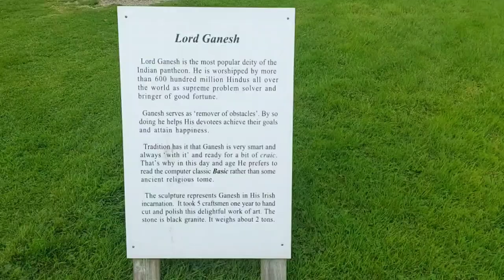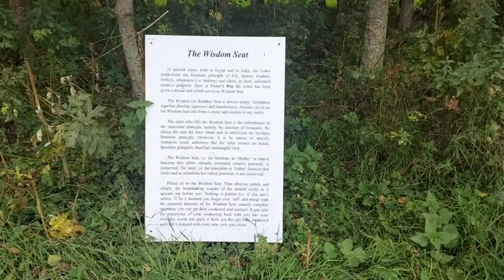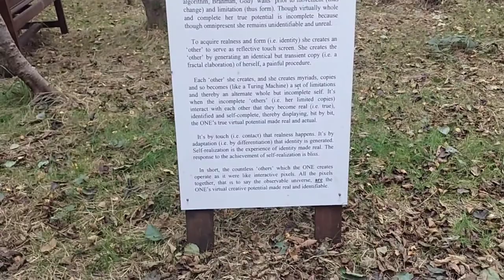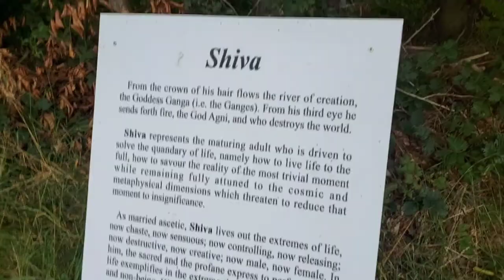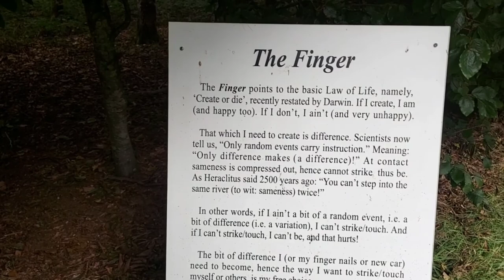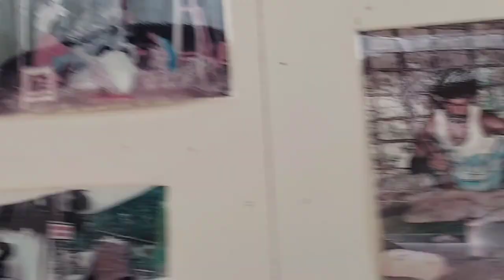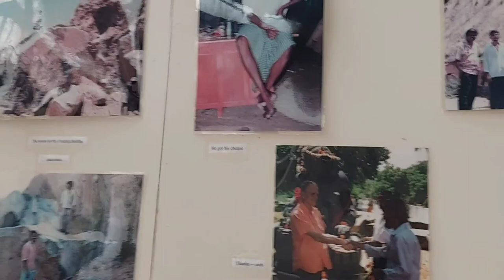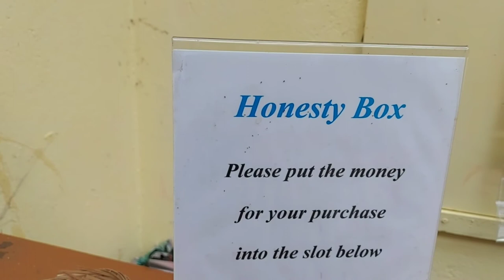Victor's way (Ganesh ji ) in Ireland 🇮🇪 | Indian life in Ireland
Nice place and too much fun overthere...
Victor's Way, located near Roundwood, County Wicklow, Ireland, is a privately owned meditation garden notable for its black granite sculptures. The 9-hectare property includes a number of small lakes and forested areas.
Many of the sculptures include small motifs of modernity, such as a small pint of Guinness beside a Ganesha and a mobile telephone tucked into the back of a starving Buddha.

IMPORTANT NOTICE :

There is no copyright information intended for the sound or picture used in this video. I don't take any credits for any music or songs in my video.  if any artist or label has copyright issues with our videos,  please send an email-to and we will remove that instantly.

.THANKS.